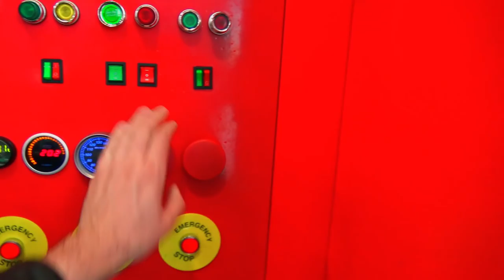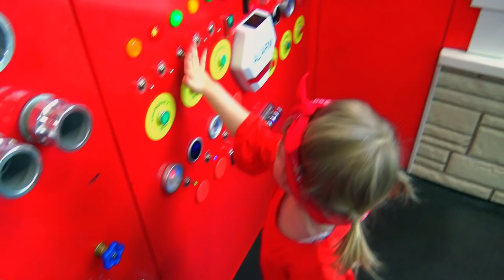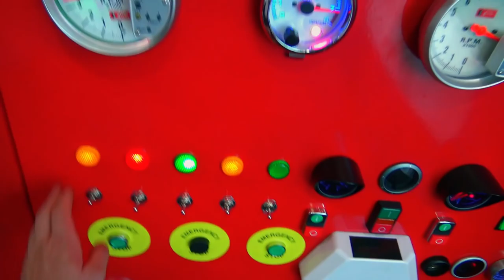Играем в ПОЖАРНЫХ. Тушим пожар. Видео для детей.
Внимание! Новое видео для детей на детском канале от леди Кейт! Сегодня мы будем играть в пожарных. Катя находится в детском центре по обучению тушить пожары.

Давайте видео про детей! Кате поступил звонок, что требуется помощь! Мы срочно выехали помогать! Катя сразу приступает к тушению горящего здания. Однако не хватает воды. Что же делать?

Любите смотреть видео для детей? Здесь Вы увидите смешные видео про детей.
Продолжаем дальше описывать новые видео для детей от леди Кейт.
У нас мало воды. Рядом оказывается загадочный прибор, у которого есть много кнопок, рычагов.